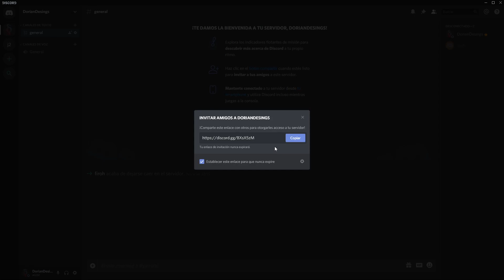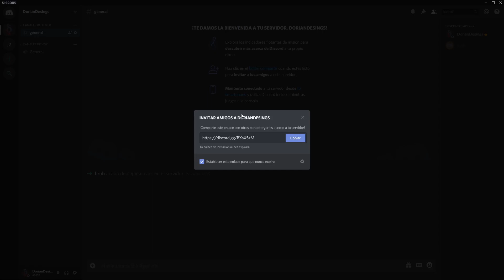Canal de discord. UNETE!!